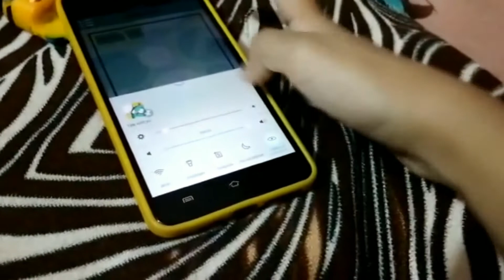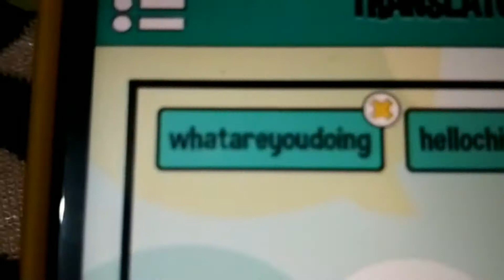Budgies voice translation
I just trying to know tell my Budgie languages and get this app so I am happy to this app 😀😀

✏ https//.dafont.com